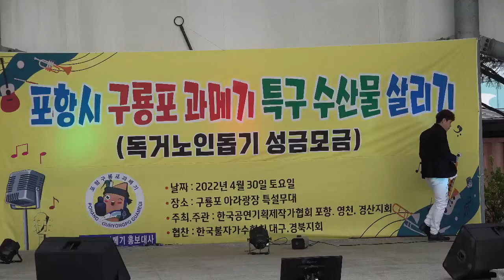가수최욱 @별빛같은나의사랑아/서울역광장~구룡포과메기특구초청공연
(사)한국 공연기획제작가 협회~포항, 영천, 경산시지회